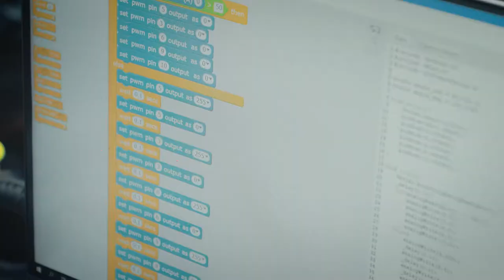"Data kids" билан мақсадлар яқинроқ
🚀 Кичик ёшлариданоқ IT касбларини ўрганаётганлар, ўзларини эртанги келажакка тайёрлашмоқда. Видеода буни ўзингиз томоша қилишингиз мумкин.

🚩 Мўлжал: Урганч, Даритал, 2-қават